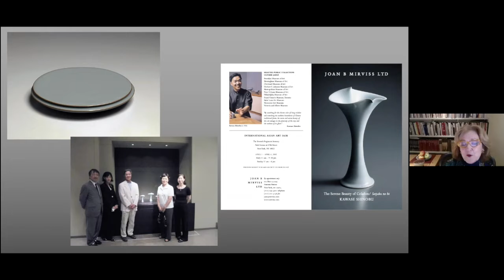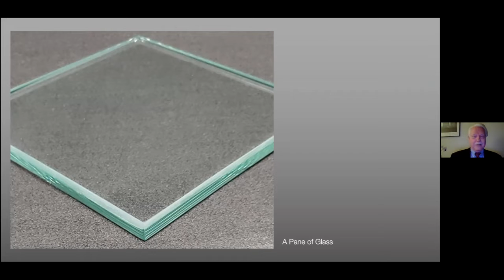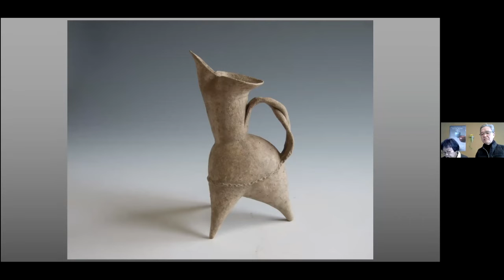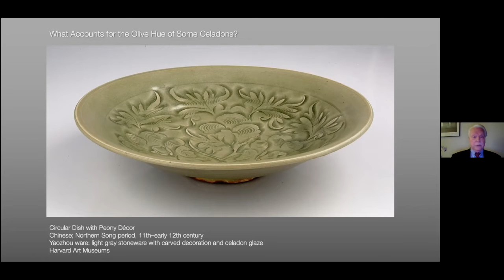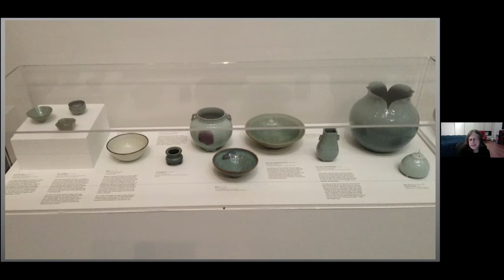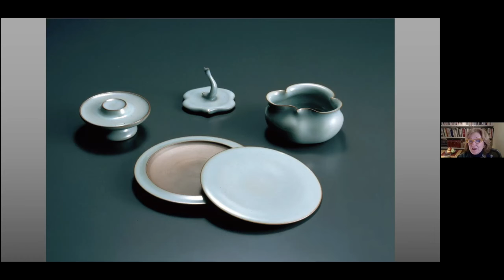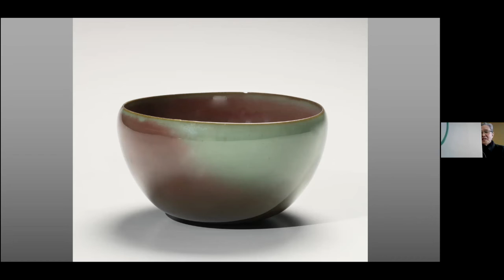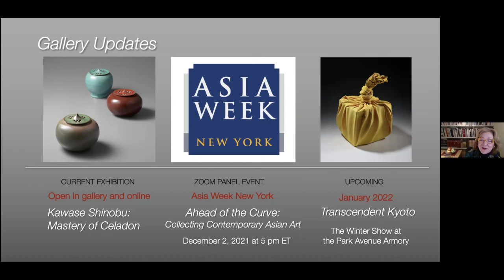An Artist Talk with Kawase Shinobu: Mastery of Celadon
Kawase Shinobu: Mastery of Celadon

Revered as a “Master of Celadon” in Japan, Kawase Shinobu has an equally devoted international following for his precise, jewel-like vessels that successfully fuse contemporary forms and ancient techniques. In his latest dazzling body of work, Kawase showcases his brilliance on the wheel paired with an unrivaled command of celadon glazes in a range of luscious colors.
To mark his latest exhibition at Joan B Mirviss LTD, Kawase will join us live to discuss his journey as an artist – one he embarked on alongside Joan nearly forty years ago – and the surprising challenges he encountered along the way. Our expert panelists will further discuss celadon’s history and development beyond Song Dynasty precedents and position celadon on the global stage.

Panelists:
SUSAN L. BENINGSON, Independent curator, scholar, and collector
ROBERT D. MOWRY, Alan J. Dworsky Curator of Chinese Art Emeritus at Harvard Art Museums
KAWASE SHINOBU, artist

Event produced and edited by Bonnie B Lee, Joan B Mirviss LTD